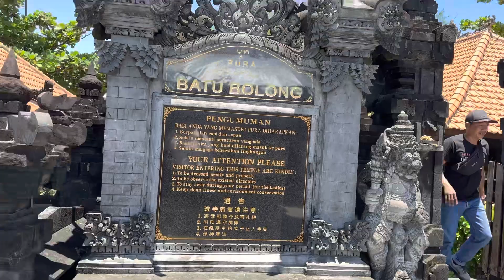TANAH LOT TEMPLE | BALI | INDONESIA | UM DIA NA VIDA DE TRIPULANTE DE NAVIO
Você sabia que Bali não é famosa pela suas praias?
 As praias em Bali que vemos nos filmes ou são muito longes de Bali ou ficam em outros países.
Então, Bali é famosa pelos seus templos, pela sua cultura e história.
Os indonésios são muito tradicionais e religiosos. E quando em Bali você irá ver templos e oferendas por todos os lados.
A maioria da população é muçulmana e também budista e hinduísta. A mistura é incrível e o que faz a Indonésia ser especial.

Nesse vídeo conheci o Tanah Lot Temple, que é um templo sagrado pelo hinduísmo. E pode ser acessado a pé somente com a maré baixa.

A vista é linda e esteve recentemente no filme Bilhete para o Paraíso, Ticket for Paradise, com a Júlia Roberts e George Clooney.
Vi na internet que as locações das praias no filme não é em Bali e muito menos na Indonésia, é na verdade em Whitsundays, Austrália.

O vídeo está bem divertido, a parte da cobra é assustadora. E tem algumas dicas também. Adorei conhecer e estou feliz em poder compartilhar com vocês.

Carol